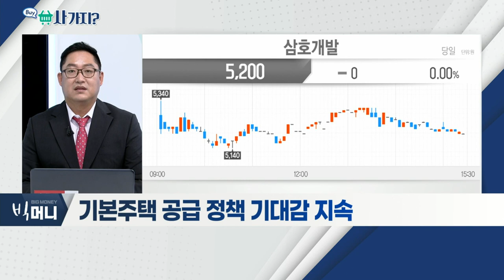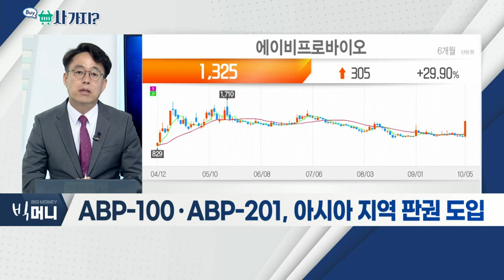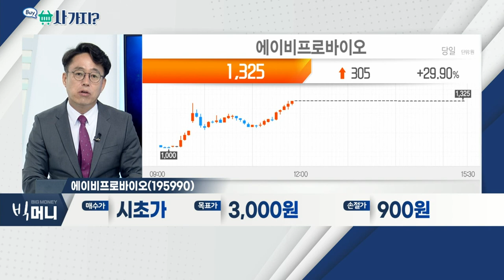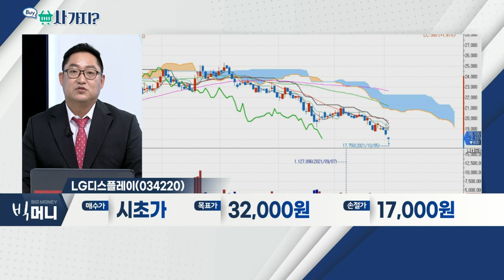삼호개발(010960), LG디스플레이(034220), 에이비프로바이오(195990)_사가지 (20211005)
삼호개발(010960)
- 토목공사사업 영위 업체
- 기본주택 공급 정책 기대감 지속
- 경부고속도로 지하화 공약 관련 수혜 기대

- LCD 가격 하락세… 3분기 실적 부진 전망
- 올해 상반기 OLED TV 판매량 증가
- OLED 패널 판매량 증가… LCD 부진 덮을 가능성

에이비프로바이오(195990)
- 자회사 '에이비프로' 美 나스닥 상장 계획
- '에이비프로' 지분 35.5% 보유한 최대주주
- ABP-100ㆍABP-201, 아시아 지역 판권 도입